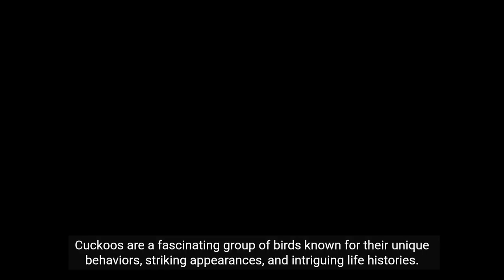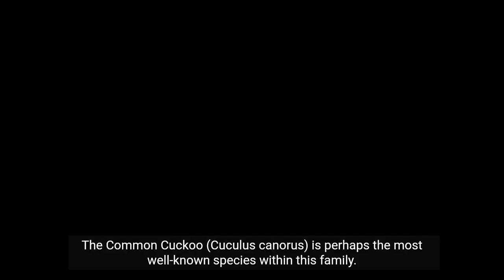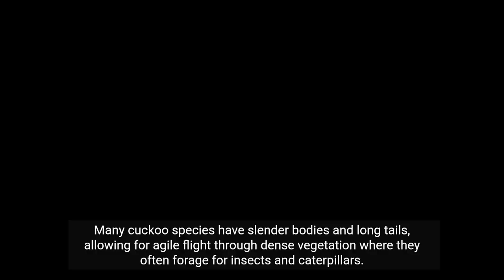"Mysteries of Cuckoos: Intriguing Reproductive Tactics Unveiled!"